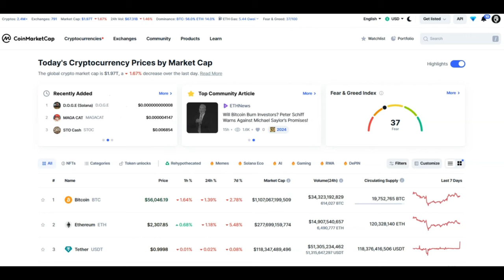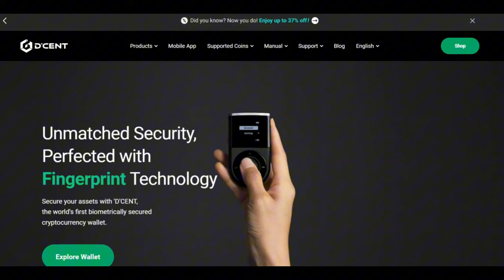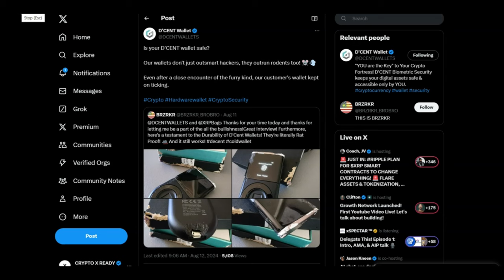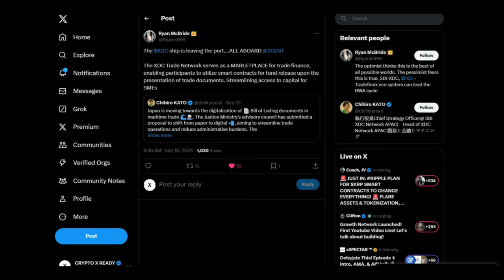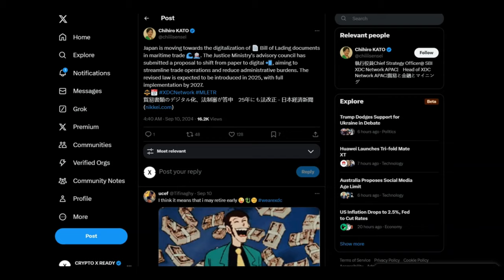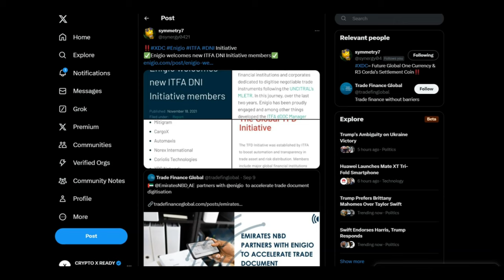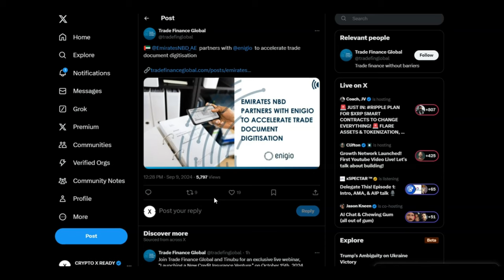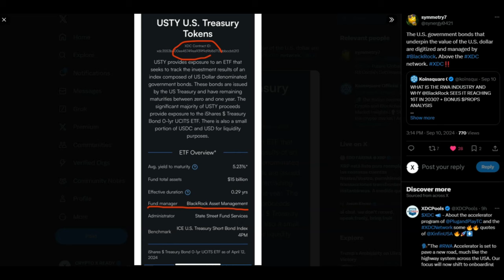🚨XDC: BLACKROCK, JAPAN & EMIRATES!!!!🚨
1 WALLET - MASSIVE $50 OFF

Leveraged Crypto Futures Exchange | Bitcoin & Ethereum Margin Trading | BTCC

BTCC is the world's longest-running cryptocurrency exchange

BUY GOLD TODAY AND EARN REWARDS:
Register with Kinesis Exchange & Get FREE Physical or Digital Silver: